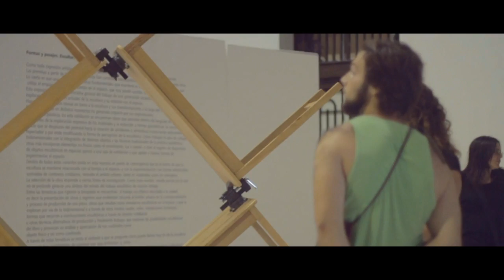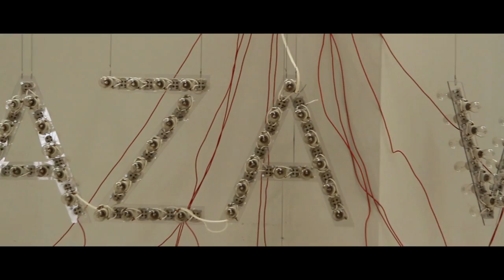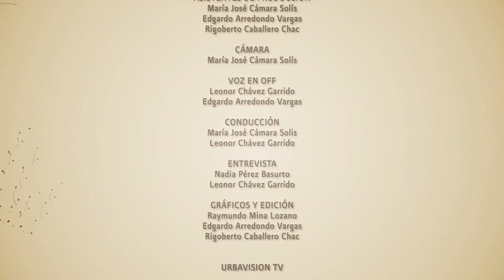Formas y Pasajes, Escultura Contemporánea | La HCM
La exposición Formas Y Pasajes Escultura Contemporánea se realizó como parte de las actividades del Festival Internacional de la Cultura Maya 2013; en colaboración con el Conaculta, INBA y el Museo de Arte Moderno de la Ciudad de México.

Los artistas participantes en esta colectiva son: María José de la Macorra, Ricardo Rendón, Guillermo Álvarez Charvel, Emilio Chapela, Boris Viskin, Miguel Monroy, Gilberto Esparza, Pablo Rasgado, Aníbal Catalán, Sofía Táboas, Marco Rountree, Edgar Orlaineta, Isadora Cuéllar, Arcadio Vera, Jaime Ruiz Otis, Gonzalo Leb, Erick Meyenberg y Ale de la Puente.

Seguir leyendo...

Desde 1999 el Museo transmite La Hora Cultural MACAY, con el objetivo de difundir las Bellas Artes, entrevistas a creadores locales, nacionales e internacionales, promoción de actividades culturales en la entidad y del Museo. También se transmite una sección sobre arte contemporáneo, en colaboración con Canal 22 y TV UNAM.

La Hora Cultural MACAY se transmite todos los domingos de 21:00 a 22:00 horas, por el Canal 13 de Telesistemas de Yucatán y canal 10 de cable.